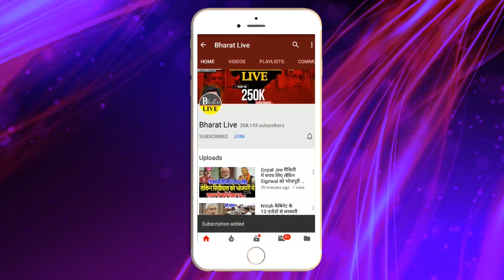BENGALमें बन रही NITISH को PM बनाने की योजना !